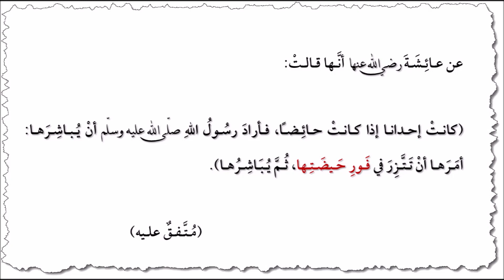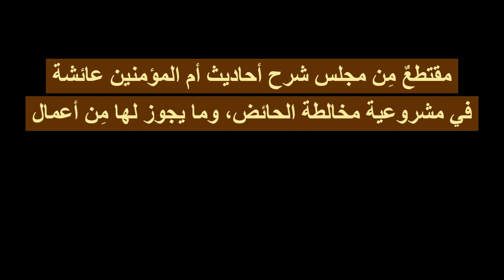المباشرة آخر الحيض | و | بيان فضل أمهات المؤمنين على الأمة فيما نقلوه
في دقيقتين،
ينقلُ عبدالناصر_أبومصطفى ما يُبيّن بأن مُباشرةَ الحائضِ بعد ذهاب فورةِ حيضتها يختلف عمّا لو كانت في فورتها.
وكذلك يُبيِّنُ بأنّ ما تنقله عائشةُ وسائر أمهات المؤمنين -رضي الله عنهنّ- مِن أمورٍ خاصّةِ، إنّما هو لتعليم الأمّة هذه الأحكام والفوائد.